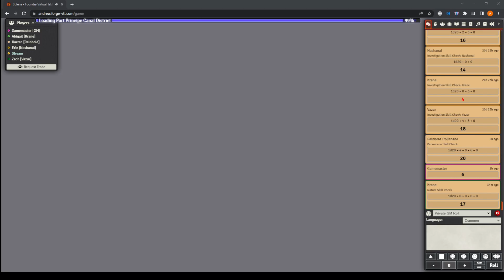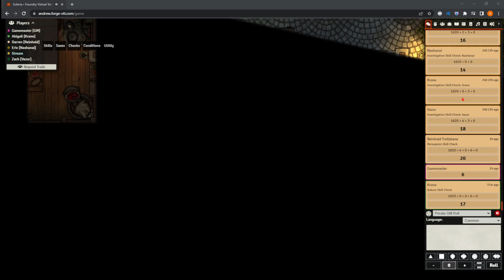Of Tea and Threats (The Rubied Sky ep. 2)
This session was played on Saturday April 30th, 2022.

Starring.-.-.-.-
Abigail as Krane, half-orc Ranger
Darren as Reinhold, Orcish Paladin of Tosh
Eric as The Nashanai, Monk of Shamol
Zach as Vazur, Lizardfolk Artificer